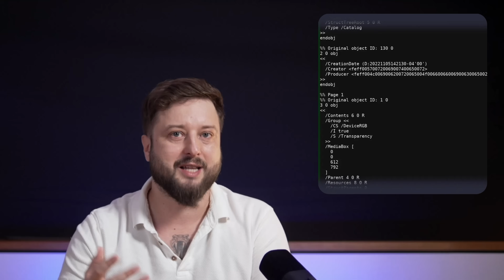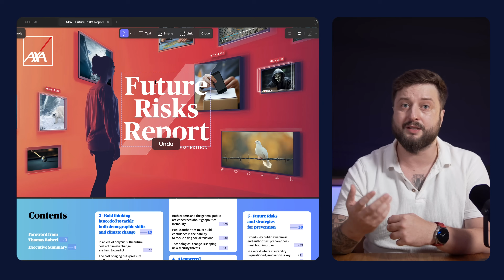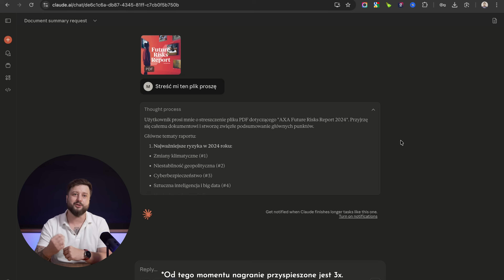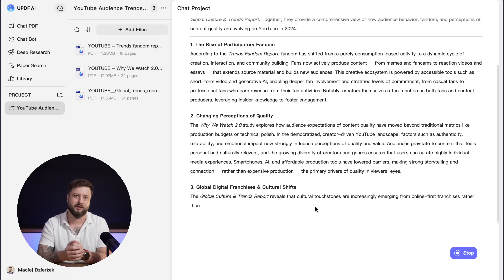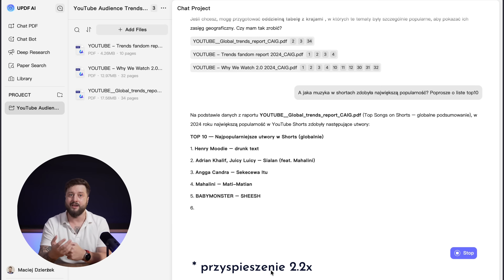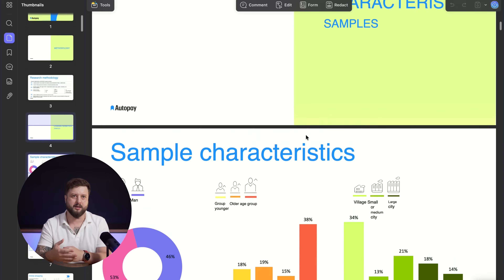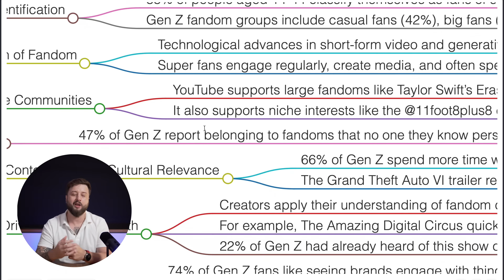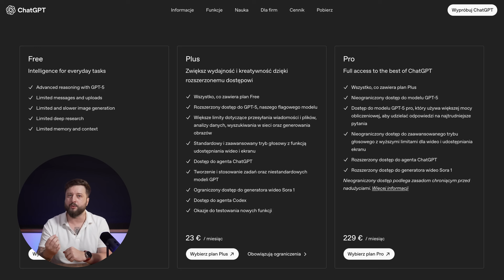Jak AI czyta raporty za Ciebie? Testy UPDF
Test UPDF – edytora PDF z wbudowaną sztuczną inteligencją. Sprawdzam, jak AI potrafi podsumowywać raporty biznesowe, odpowiadać na pytania, tłumaczyć dokumenty z zachowaniem formatowania i kompresować duże pliki PDF. Porównuję z Adobe Acrobat i ChatGPT.

UPDF – The PDF tool you didn’t know you needed (but can’t live without).👉 [Download / Buy UPDF]
Meet UPDF AI: Your new PDF genius. Summarize, translate, analyze — all while you sip your coffee.

Rozdziały:
0:00 Wprowadzenie - Problem z PDF-ami
1:13 Paradoks formatu PDF
2:05 Dlaczego AI ma problem z PDF-ami
3:14 UPDF - rozwiązanie problemu
4:05 Funkcja 1: Kompresja plików PDF
5:08 Funkcja 2: Inteligentne podsumowania
6:48 Funkcja 3: Czat z dokumentami PDF
9:20 Funkcja 4: Tłumaczenie wielojęzyczne
10:32 Funkcja 5: Mapy myśli (Mind Maps)
11:16 Porównanie cen - UPDF vs Adobe
13:11 Podsumowanie i zakończenie